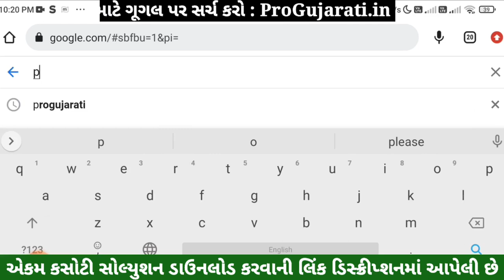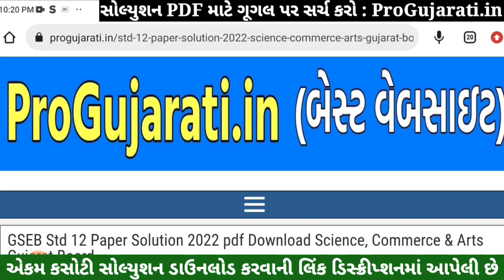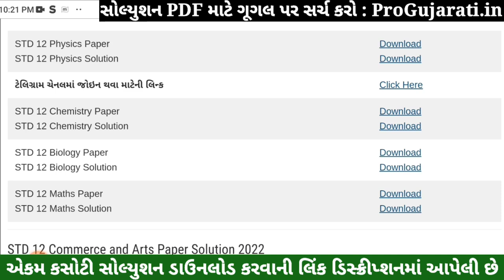STD 12 Maths Paper Solution 2022 Ekam Kasoti, STD 12 Maths Ekam Kasoti Solution 2022, STD 12 Maths